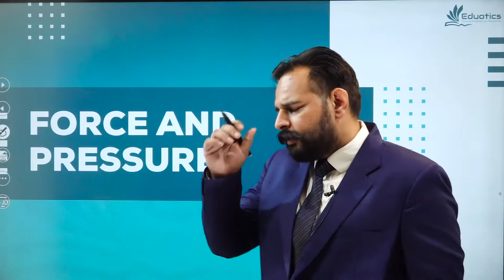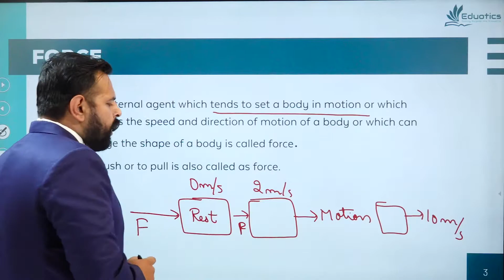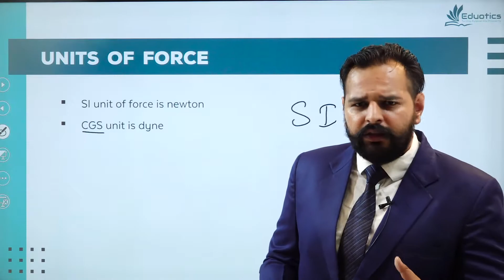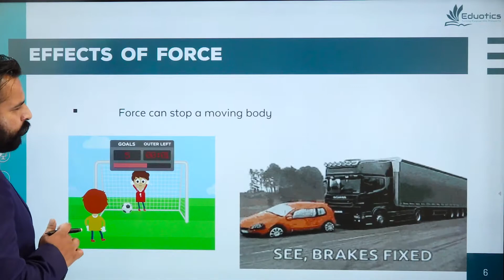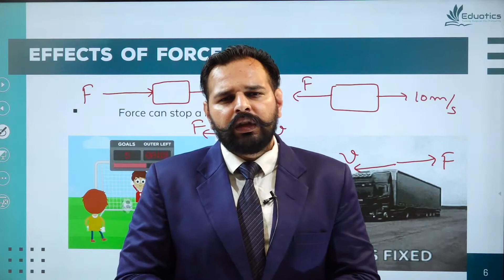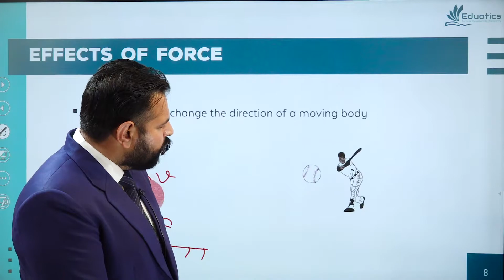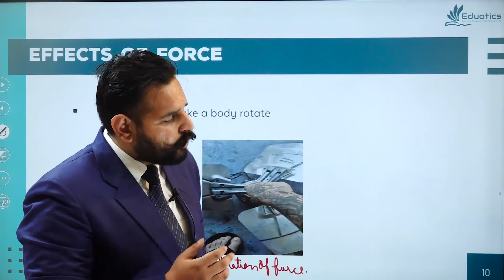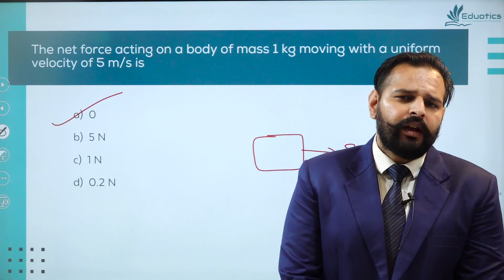Force & Pressure | Lecture 1 | Class 8th | Physics | NTSE | Eduotics